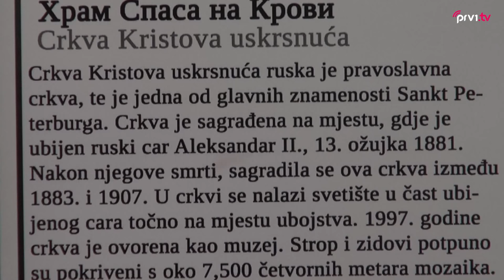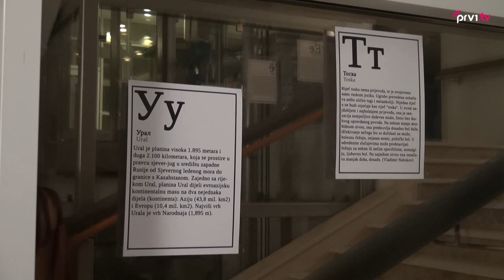Večer ruske poezije na Filozofskom fakultetu Sveučilišta u Mostaru